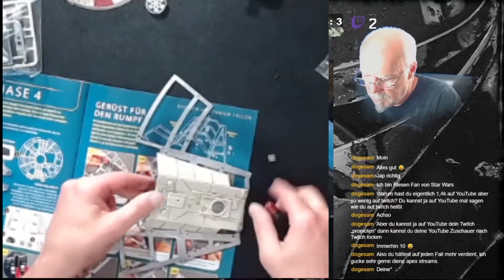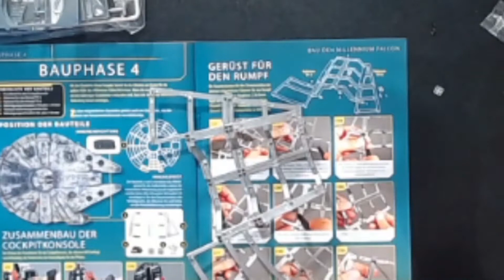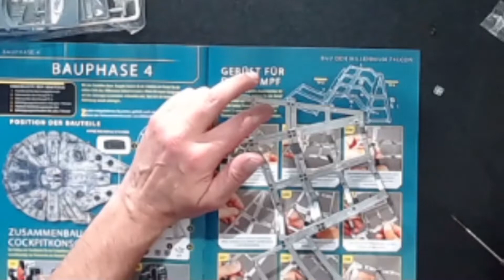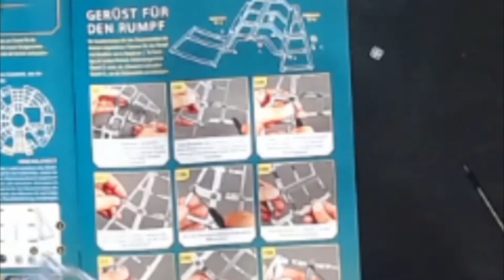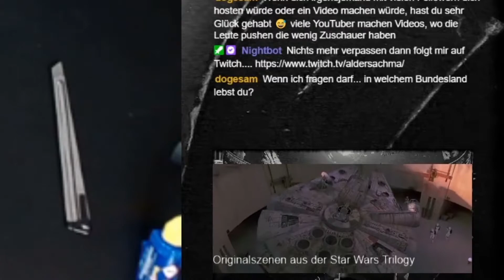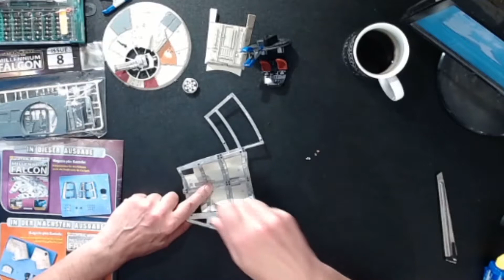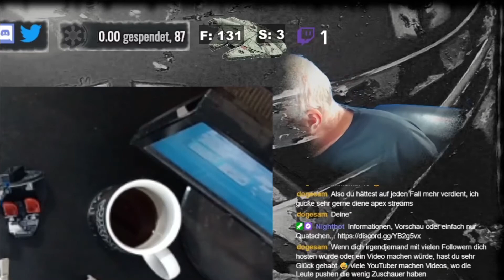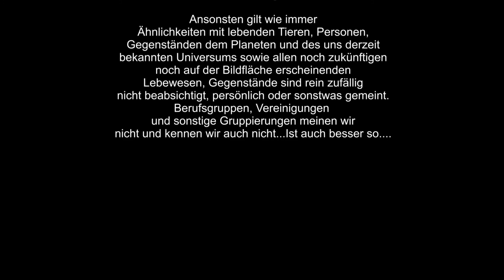Bau des Millennium Falcon Livestream Twitch vom 03_05_2020 #002 | aldersachma gameplay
Alle Links zum Alden findet ihr hier in der Info:

Im zweiten Teil beschäftigen wir uns weiter mit dem Cockpit und den Rahmenbauteilen, finden eine LED Beleuchtung und stellen einige Irrtümer
fest.
Der Bau des Millennium Falcon von deAgostini war schon immer ein Traum den ich mir erfüllen wollte. Jetzt ist es soweit auf Twitch laufen jeweils Sonntags ab 10 Uhr die Livestreams

Hallo, erstmal cool das du auf meinen Channel gefunden hast. Was erwartet dich? Gameplay,  Livestream, Tutorial sowie Spaß mit meinen Folgen ☆Alder sach ma☆

aLRdZcOEYXxlwiS2jtdF0PiY